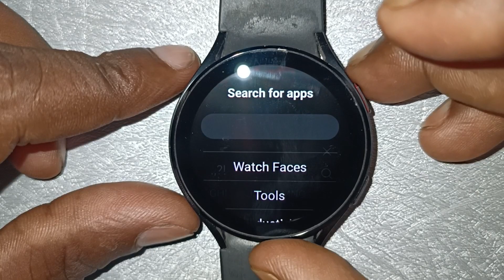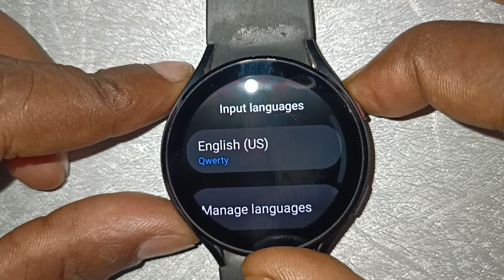Change Keyboard of Samsung Galaxy Watch 4, 44mm bluetooth calling | HINDI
10M Views 45 minute ago

Hello Friends
       Swagat hai aapka mere channel technical knowledge 100% true me.
       Aaj main is video me bataya aap apne samsung galaxy watch 4 me kaise  aap keyboard ko 3*4 se qwerty me kaise change kar sakte hai,
       Video ko pura dekhe jis se aapko koi problem na ho is video ko samajhne me

How to Disable Call Recording Announcement in All Realme & Android Devices, Call Recording Problem

 • How to disable ca...

Force stop enable and disable profit:-

 / qwsrjchvkq

What's app force stop enable or desable profits:-

 • Force stop enable...

Best challenging computer tips and trick:-

 • Best challenging ...

Boya mic BY-M1 Unboxing and review:-

 • Boya mic BY-M1 un...

How to save youtube videos:-

Directly send original HIGH QUALITY PHOTOS on WhatsApp 100% And new tricks:-

 • Send Original Siz...

 • Bina seen kiye ki...

How to save youtube video direct In gallery or file manager:-

How to download Facebook video to gallery:-

 • How to download F...

Tvs apache 200 4v, After 1 year, problems, maintenance and much more:-

 • How to forward me...

How to hide what's app chat:-

 • How to hide what'...